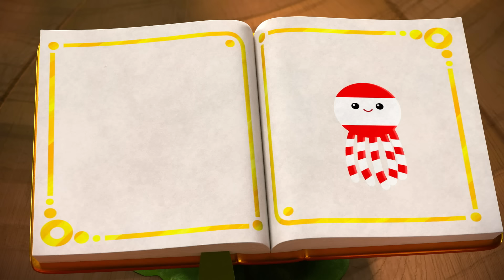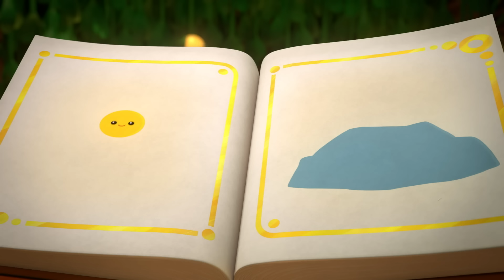Música As Rodas do Ônibus 🚌 Vídeos Musicais para Crianças + Episódios 🌈 Vera e o Reino do Arco-Íris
Verá e o Reino do Arco-íris agora está sendo transmitido pela Netflix e Netflix Jr.!

🌈  Verá e o Reino do Arco-íris é uma série de animação pré-escolar para meninos e meninas que segue Verá, de 8 anos, e seu hilário melhor amigo Bartley, o gato, enquanto eles vêm para resgatar os caprichosos cidadãos de Arco-Iris.

Vera é o único que pode liberar o poder dos desejos mágicos da árvore dos desejos, a fim de consertar as coisas e manter todos os residentes do Reino seguros.